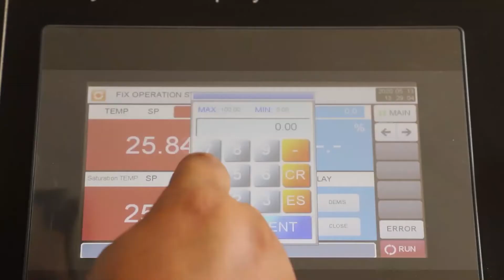LIB cyclic Salt Spray Corrosion Test Chamber SC model 20200518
This video shows the function of LIB cyclic Salt Spray Corrosion Test Chamber SC models.Cyclic corrosion test chamber exposes sample to a series of different environments in repetitive cycles that incorporate temperature , humidity, salt spray and dry. Accelerated corrosion test methods included ASTM B117, ASTM BG85, ISO9227, IEC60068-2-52, iec61701-2, ISO7253 and many others.

More than 27+ models for your choose.

Serena Li (Ms)| Sales Director | Business Department | Xi'an LIB Environmental Simulation Industry